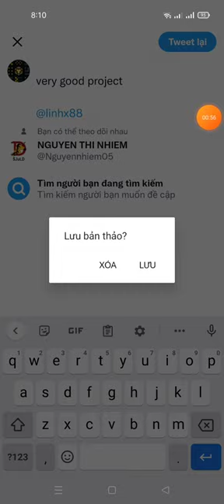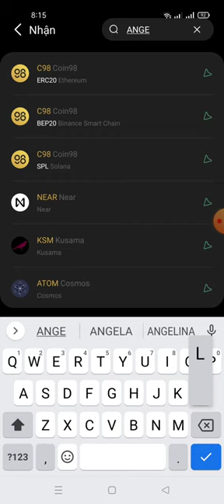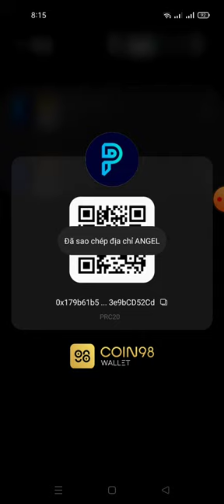hướng dẫn ăn chia 3.300$ ANGEL từ lễ kỷ niệm 2năm poly x coin 98 (random 100 winner)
$ANGEL landing in Coin98 airdrop celebration

1. Follow @polylauncher & @coin98_wallet
2. Join telegram
3. Like, Retweet, & tag 3 friends
4. Comment wallet address & QR screenshot of Coin98 $ANGEL address

100 winners will be rewarded on Sept 6!